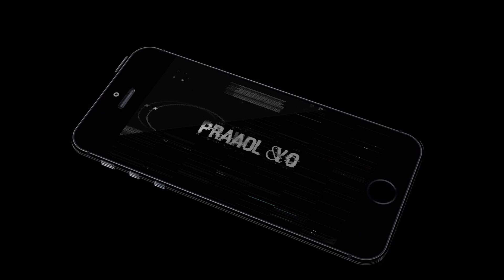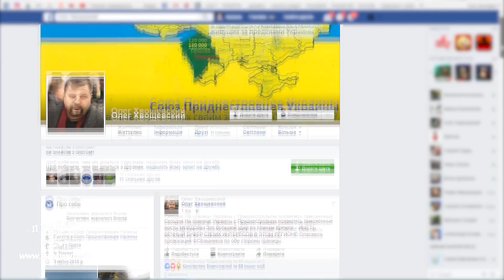ЗАБОРЫ, КОТОРЫЕ ЗАКРЫВАЮТ НАМ НАШЕ МОРЕ. ЧАСТЬ 2.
После нашей первой статьи от 17 мая 2017 года, была создана рабочая группа по вопросу развития туристической инфраструктуры и изучения деятельности субъектов хозяйствования при Овидиопольской райгосадминистрации, которая 30 мая выезжала на пляжи Каролино Бугаза для осмотра застроек прямо на песках на массиве №2. Прямо скажем, объемы строительства поражают – дома возводятся капитальные, огромной площади и пока не совсем понятно предназначения: на курортные отели не похожи, а для пляжных куреней явно великоваты.